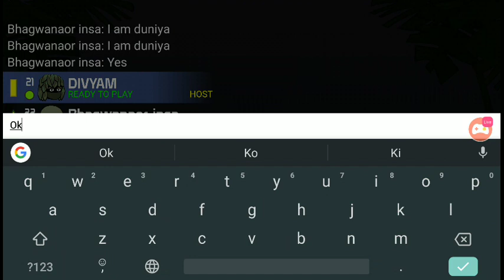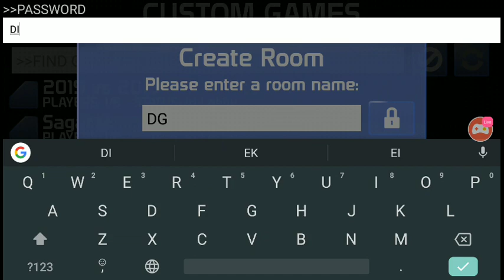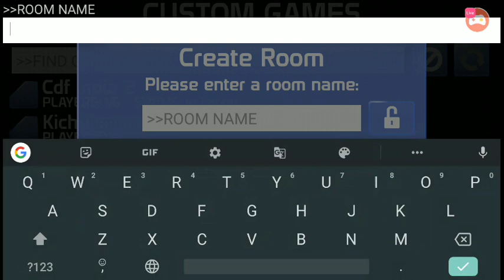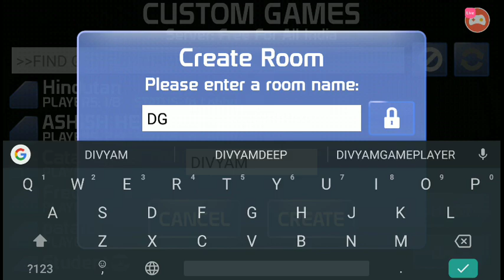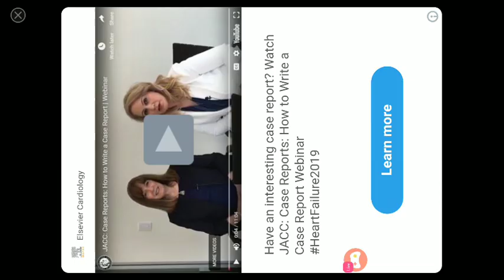MINIMILITIA LIVE ! | - Divyam Gaming - | Sunday Nonsense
Join Me On Discord To Play With Me & Watch My Daily Live Streams On My Channel

►Respect Moderators.

Name : Motorolo G5
RAM : 3GB
Processor : Snapdragon 450

Processor : Intel i5 2nd Generation
HDD : 1 TB
RAM : 8GB DDR3
Internet Speed : 2 Mbps Up & Down
Headset : RedGear Thunder 7.1 Surround Sound
Keyboard : Logitech Media K200
Mouse : Logitech [ Don't Know The Model ]

About : Divyam Gaming is a YouTube Channel Where You will Find Gaming Content in Hindi Everyday.